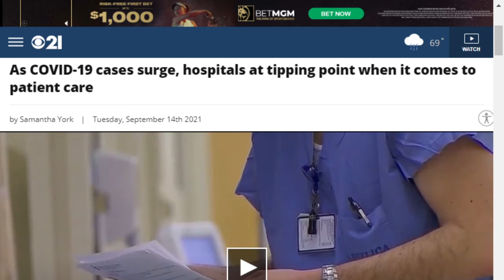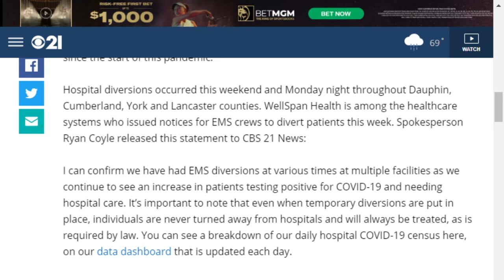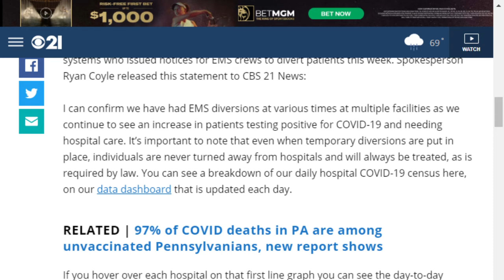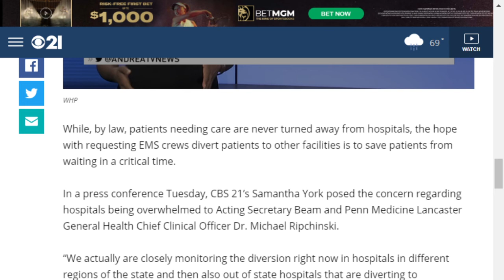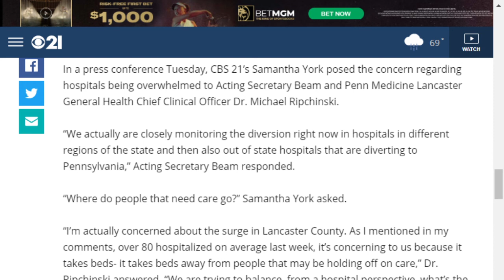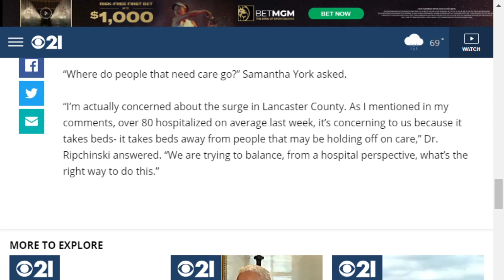HOSPITALS OVERWHELMED AMBULANCES DIVERTED THANKS LADIES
SO SCHOOL IS BACK IN SESSION AND EVERYONE IS NOW SICK.